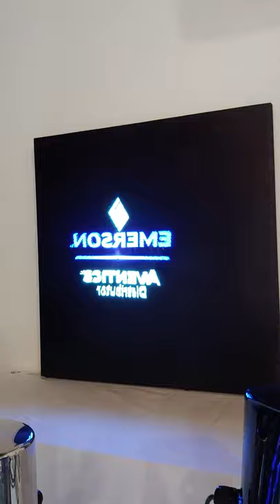EMERSON ASCO AVENTICS 3D logo rotate